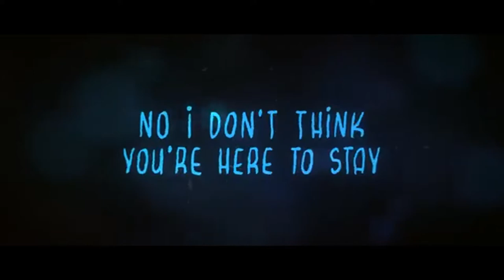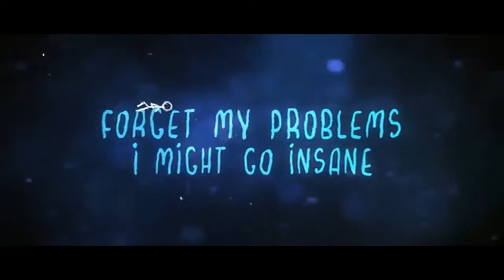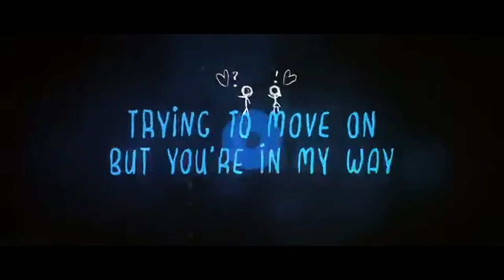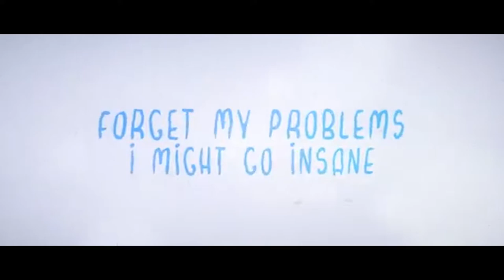Beatcore & Ashle & JVNA & Momo [NCS Release]